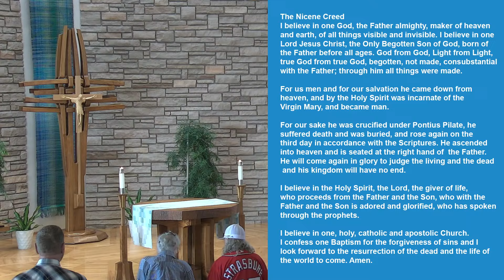9-7 , 4:30 PM Mass, Saint Mary Catholic Community